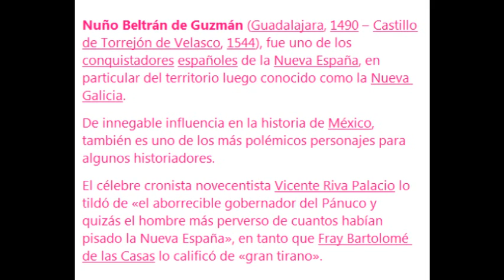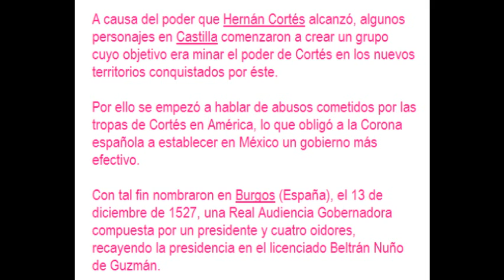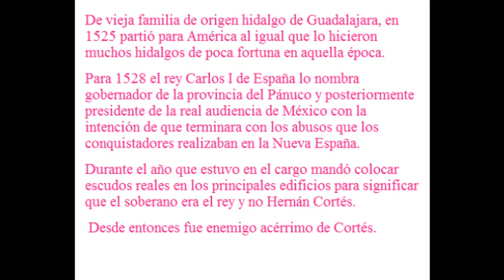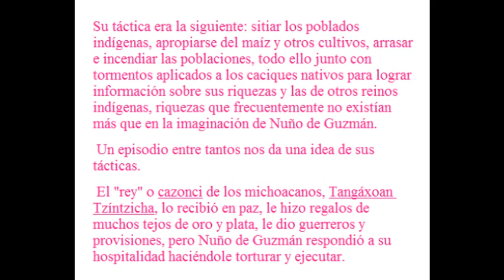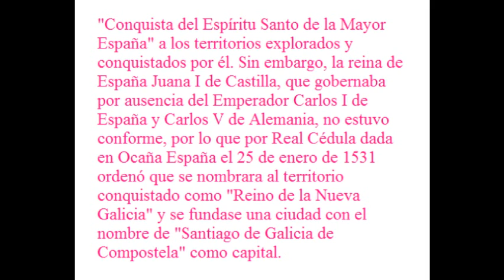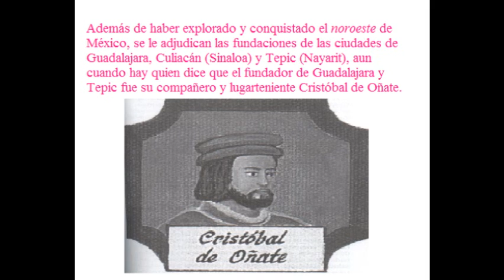NUÑO DE GUZMAN.wmv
Biografía de Nuño de Guzman _ Tarea de Historia